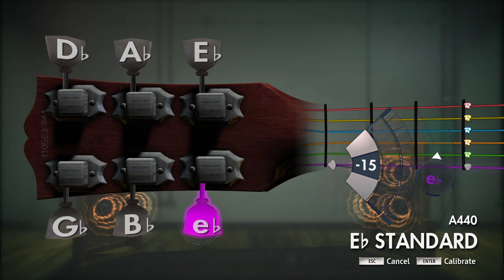Tuning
Just checking my Eb tuning with Rocksmith.